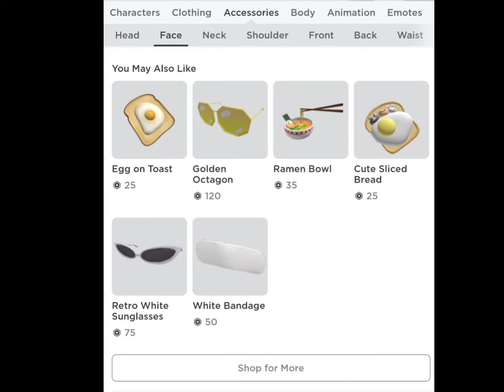Making an avatar with my eyes closed😱| Winkle Bubbles